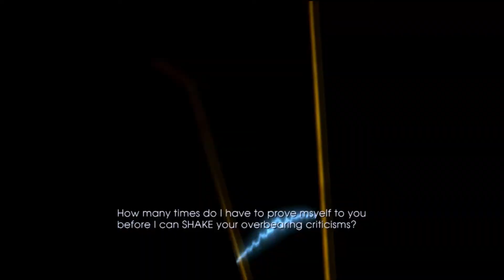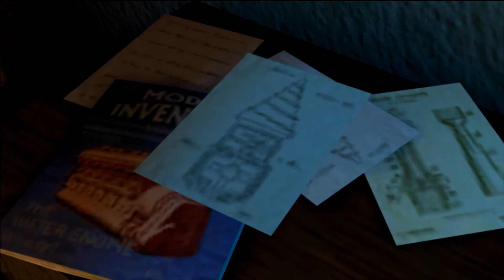Back to the Future: The Game (PS3) Let's Play - Part 6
This is part 6 of our let's play/playthrough of Back to the Future on the playstation 3.